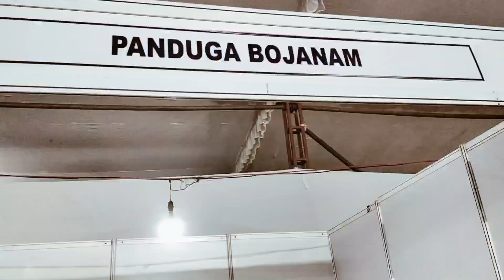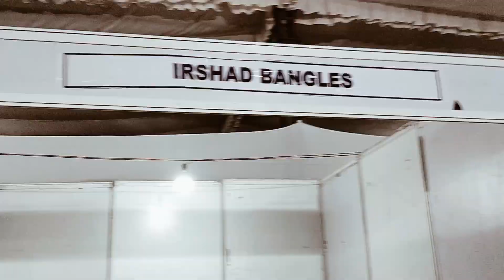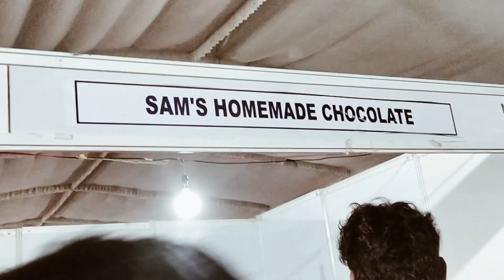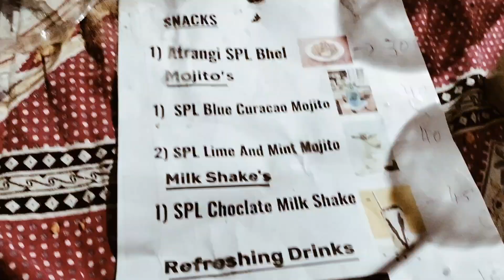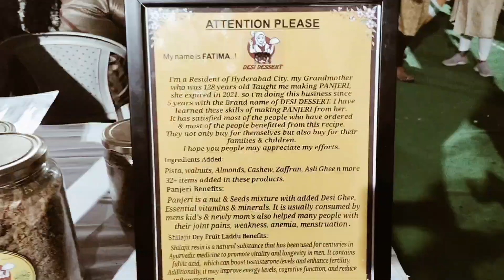International sweet & kite fest "parade ground" Varities of foods special Sankranti event!!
Sankranti special event "International sweet & kite festival" @parade ground..

Happy Sankranti t you all..